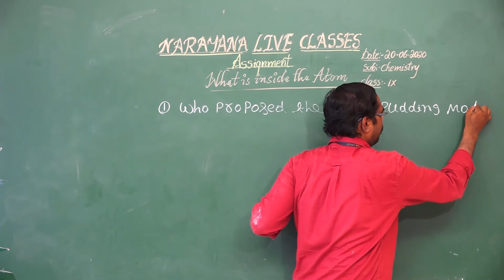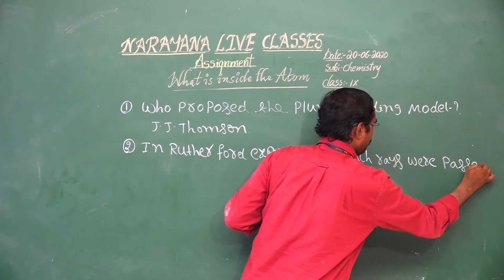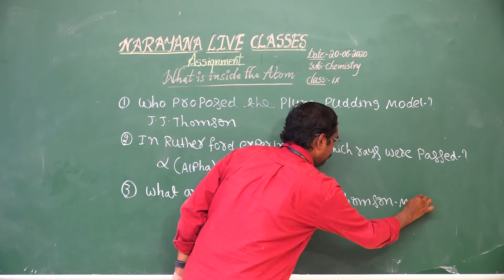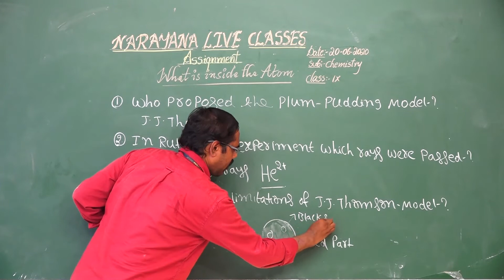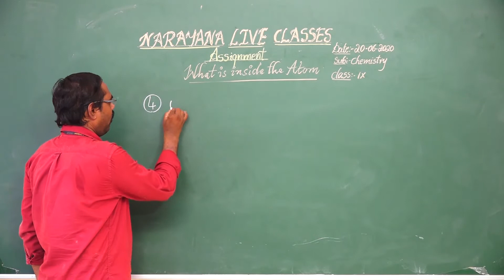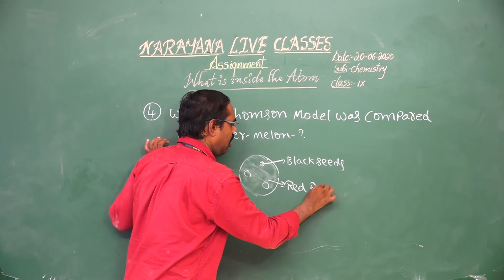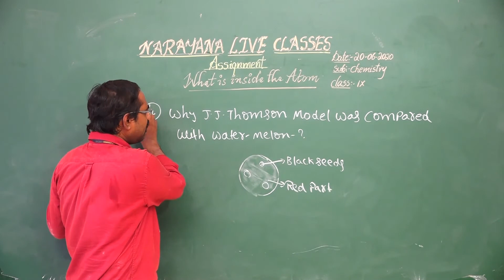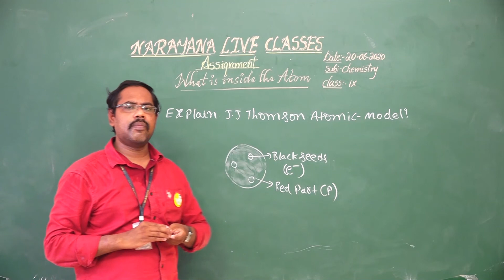AP CLASS 9 CHEMISTRY 3 WHAT IS INSIDE ATOMS 20 06 20